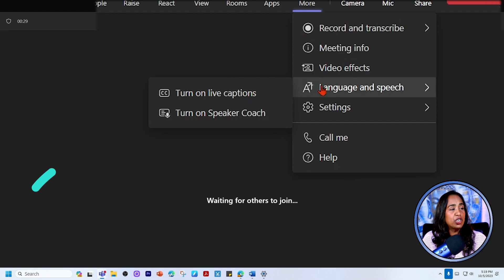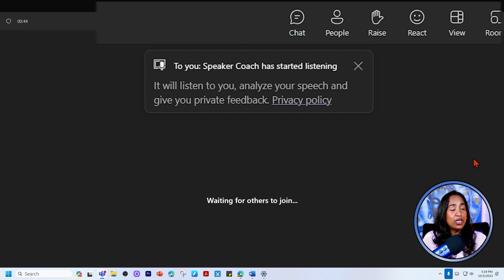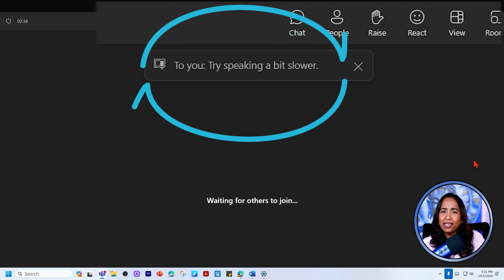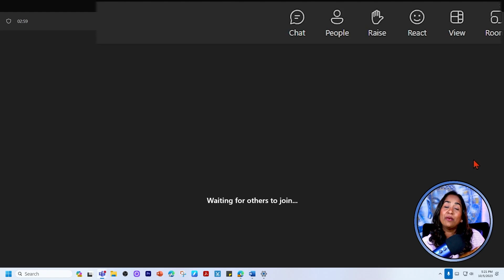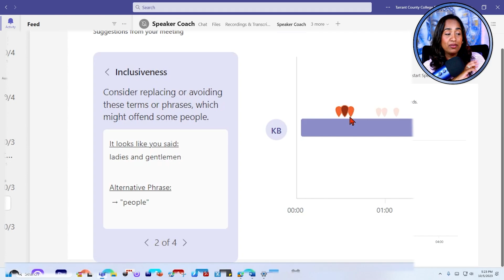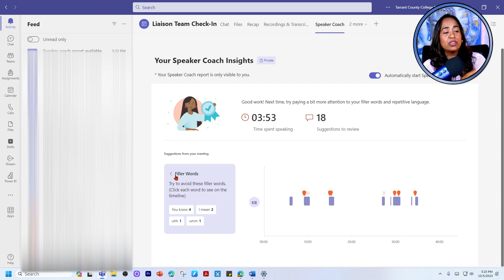Mastering Public Speaking with Microsoft Speaker Coach!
Unlock the secrets to captivating presentations with Microsoft Speaker Coach. Dive deep into its features and transform your speaking skills. Join us and become the speaker everyone wants to hear!

Amazon links to the products I use in the video
Bhavani's Camera
Bhavani's Microphone
Bhavani's Tripod
Bhavani's Lighting
Bhavani's Tripod Fluid Head
Bhavani's Alternate Microphone
Bhavani's HUION Inspiroy H1060P